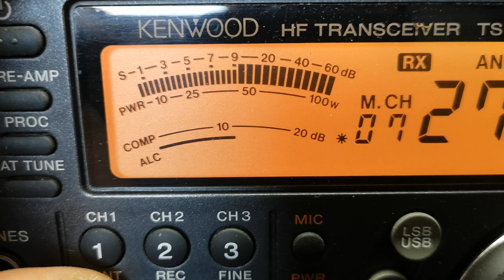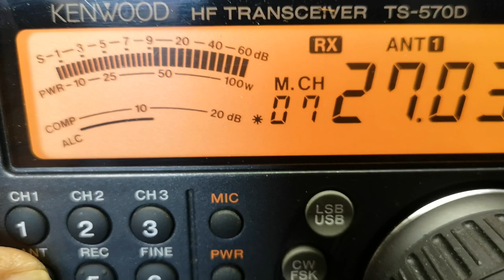Radio 101 auf Kanal 7 FM CB Funk